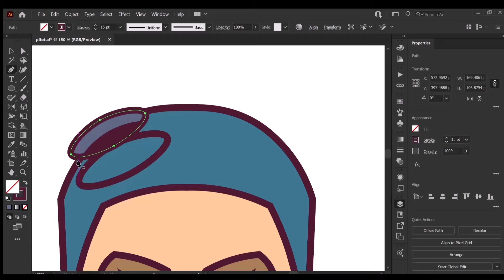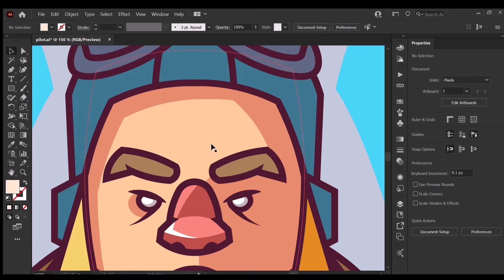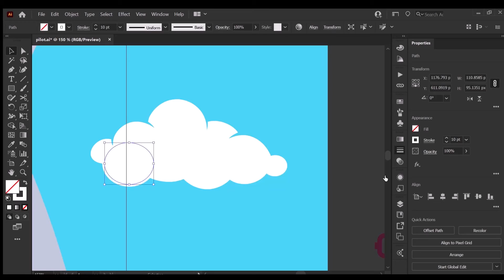Процесс рисования "Летчика" в Adobe Illustrator